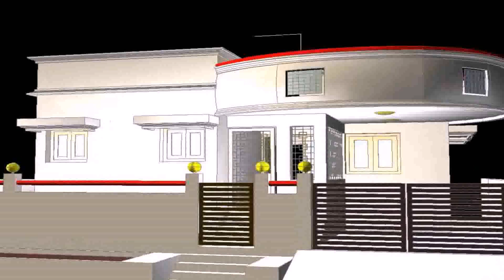Front Elevation Of House In India Photos Example - DaddyGif.com (see description)